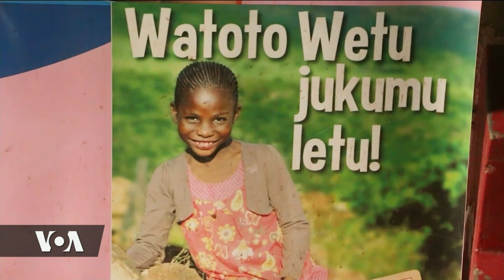DL MIMBA ZA UTOTONI NI JANGA NCHNI KENYA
Visa vya watoto wadogo kupata mimba bado vinazidi kuripotiwa katika mataifa kadha. Kwa siku za hivi maajuzi visa vya watoto wa shule kupewa mimba na jamaa zao wa karibu vimezua mdahalo na hisia mseto nchini Kenya baada visa vingi zaidi kuripotiwa kwenye kipindi hiki ambapo wanafunzi wako nyumbani kufuatia mlipuko wa virusi vya corona. Huba Abdi anaarifu zaidi. Idhaa ya Kiswahili ya Sauti ya Amerika Washington.D.C DunianiLeo VOA VOASwahili Corona Covid19.